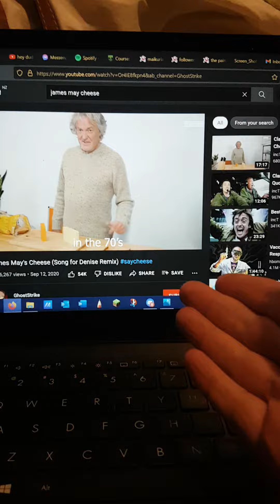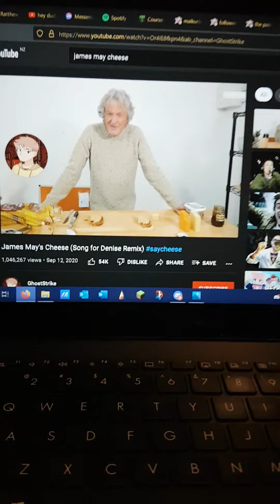i recite james may cheese remix more or less perfectly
i recite james may.

please understand this was a challenge from friends because i said i could do this and decided to prove it. i have also decided to change this from unlisted to public because i think it's funny

link to the original it's a piece of art